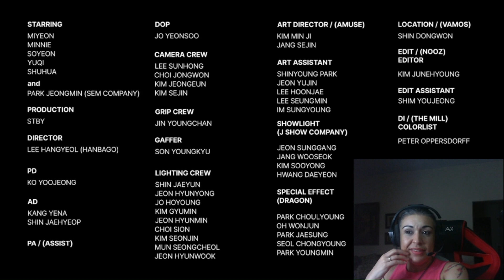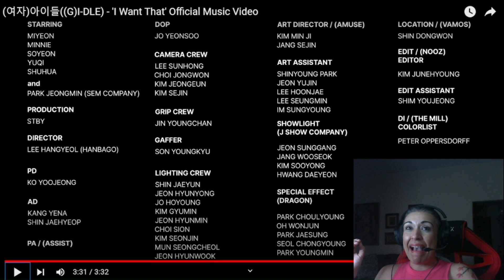React a Xdinary Heroes, NCT 127, IVE, Jennie (Blackpink), (G)I-DLE e Just B MVs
Olá, galera, tudo bom com vocês? Mais uma vez venho reagir aos últimos lançamentos do kpop e nesse vídeo tem muita coisa boa! Aqui comento sobre os ritmos, as coreografias, os cenários, os figurinos, as letras das músicas, enfim... Se quiser uma reação genuína a grupos que eu já conhecia (e alguns que acabei de conhecer), aqui nós temos!

Se tiver alguma sugestão, pode deixar aí também pra eu reagir.

Minutagem:

00:00 Introdução
00:25 Xdinary Heroes – Break the Brake MV
04:28 NCT 127 – Fact Check MV
07:50 IVE – Off the Record MV
11:11 Jennie – You and Me Performance Video
15:18 (G)I-DLE – I  Want That MV
19:06 Just B – Medusa MV
22:36 Considerações Finais

OBS: Eu ia reagir a mais MVs, mas fui bloqueada pela plataforma, fazer o quê... Acabou que a edição final ficou cortada, mas, mesmo assim, espero que curtam!